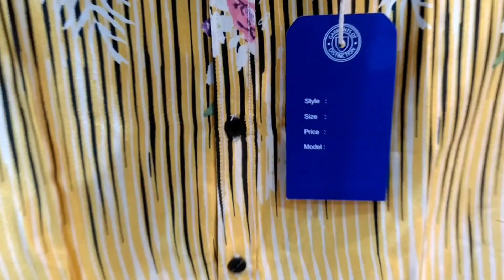tiktok shirt in Bangladesh/wholesale shirt market in Bangladesh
🗣️🗣️BIG WHOLESALE Offer 🇧🇩🇧🇩

★Menz Fashionable shirt★
•High and expensive Quality Product
•Fabric-  high quality
•Best shape and best stitching.

★Home Delivery all over Bangladesh
★The advantage of getting the product in hand and paying the price
★Delivery cost-
   •Inside Dhaka Metro- 60TK (Home Delivery)
   •Dhaka Sub Area- 100TK (Home Delivery)
   •Outdside Dhaka- 130TK (Home Delivery)
★Exchange Policy:
আমাদের এক্সচেঞ্জ সুবিধাও আছে তবে তা ২৪ ঘন্টার মধ্যে ক্লেইম করতে হবে। এক্সচেঞ্জের সময় ডেলিভারি ম্যানের কাছে নিচের জিনিস গুলো অবশ্যই সঠিক ভাবে বুঝিয়ে দিতে হবে- ১। প্রোডাক্ট ২। প্রোডাক্টের সাথে প্রদানকৃত বক্স/প্যাকেজিং সামগ্রী ৩। বিল/ইনভয়েস